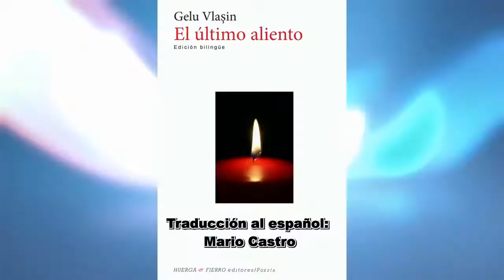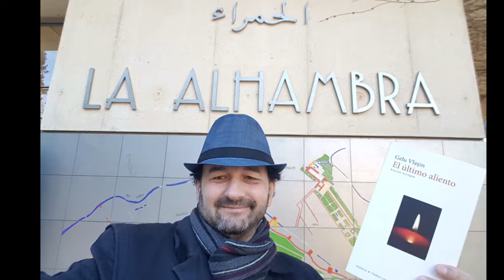Gelu Vlasin - gira España - 25 presentaciones en 17 ciudades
VIDEO: Gira de presentación de mi libro en España: 25 presentaciones en 17 ciudades

VIDEO: Turneul de prezentare a cărții mele în Spania: 25 de prezentări în 17 orașe

El último aliento / Ultima suflare by Gelu Vlasin
La Rama Dorada: Huerga y Fierro editores
HUERGA y FIERRO Editores

*libro traducido al español por Mario Castro

19 noiembrie 2017 - Parohia Ortodoxă Parla / Madrid
25 noiembrie 2017 - Universitatea Jaime I / Castellon
26 noiembrie 2017 - Antiguo Mercado / Castellon
02 decembrie 2017 - Centrul Cultural Isabel Farnesio / Aranjuez
03 decembrie 2017 - Xelavid / Madrid
09 decembrie 2017 - Ambasada României / Madrid
16 decembrie 2017 - Gran Hotel Rey Don Jaime / Castelldefels
17 decembrie 2017 - Parohia Ortodoxă / Manlleu / Barcelona
09 ianuarie 2018 - Mundos Flotantes / El Dinosaurio - Madrid
13 ianuarie 2018 - Librăria Toma 3 / Gijon / Asturias
14 ianuarie 2018 - Parohia Ortodoxă / Gijon / Asturias
19 ianuarie 2018 - Aleatorio / Madrid
23 ianuarie 2018 - Biblioteca Luis Rius / Tarancon
26 ianuarie 2018 - Consulatul Onorific al României / Las Palmas
27 ianuarie 2018 - Esc. de Seguridad y Convivencia / Tenerife
09 februarie 2018 - Biblioteca Viva de Al-Andalus / Cordoba
15 februarie 2018 - Vergüenza Ajena / Madrid
18 februarie 2018 - Consulatul Român / Ciudad Real
22 februarie 2018 – Librería HojaBlanca & Internațional / Toledo
03 martie 2018 – Biblioteca Municipală / Mora / Toledo
07 martie 2018 - La Piel del Oso / Valladolid
07 martie 2018 - Biblioteca Municipală - Zaratán
10 martie - Ateneo / Albacete
21 martie - Libraria Atlas & Universitatea Granada
22 martie - Galeria de artă La Empirica / Granada